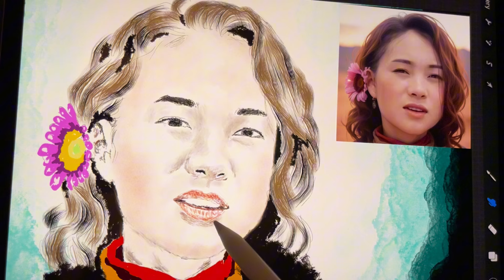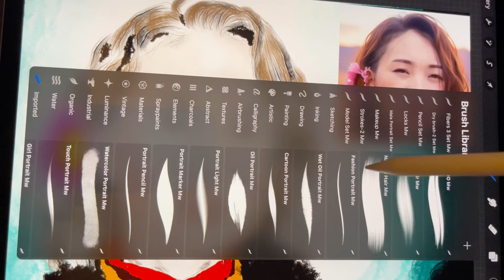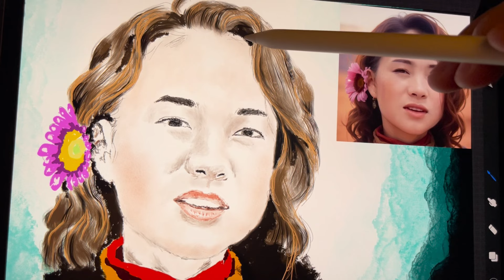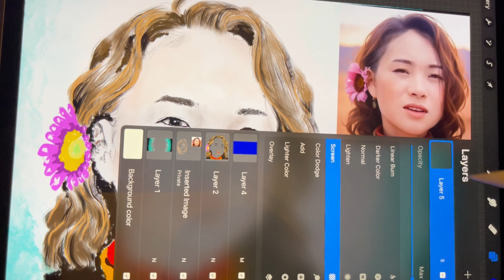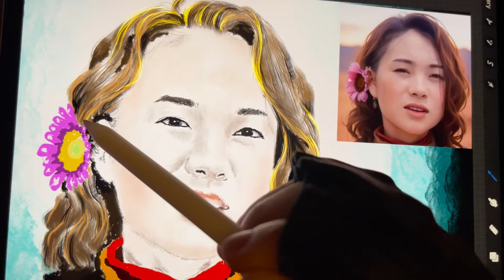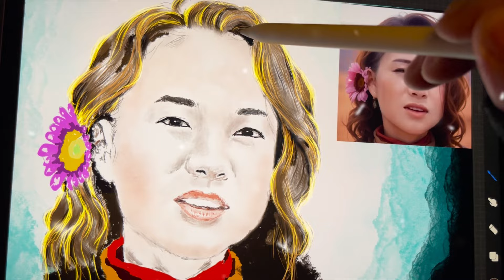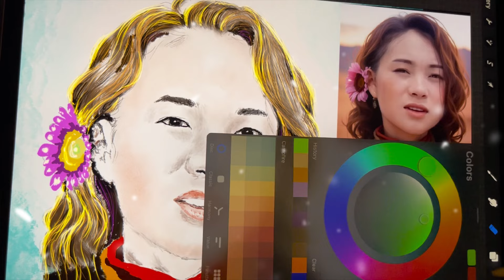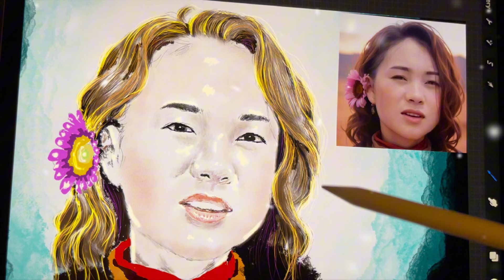Dej Cawv Daw Kev Nyuab Siab